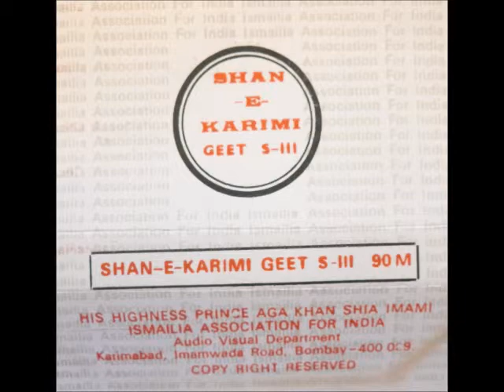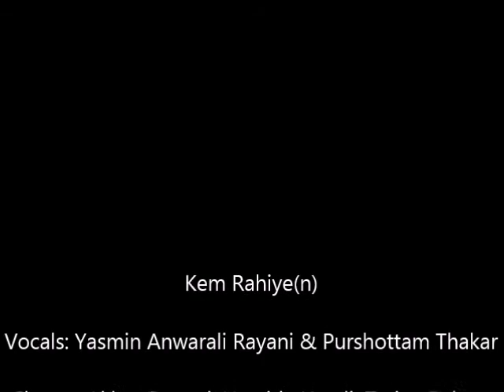કેમ રહીએ રે અમે - Kem Rahiye Re Ame - Yasmin Rayani & Purshottam Thakar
કેમ રહીએ રે અમે, કેમ રહીએ મૌલા, તારા રે વિના અમે કેમ રહીએ.. ..અસ્થાઈ
વસમી બનીગઈ વેળા, તારા વિયોગે મૌલા, વિયોગની આગે અમે, વળી મળીએ, મૌલા તારા.. ..૧
જાજા છે પાપ અને, ઓછા છે પુણ્ય મારા, અમી નજરમાં તારી, વસી જઇયે, મૌલા તારા.. ..૨
મનના અંધારા મારા દૂર કરો મૌલા, નુરના અજવાળે અમે, જીવી જઈએ, મૌલા તારા.. ..૩
સુલતાન નુરમાંહે એક બન્યો મૌલા, ભવભવની આશા એવી પૂરી કરીએ, મૌલા તારા.. ..૪

Kem rahiye re ame, kem rahiye Mawla,
taara re vina ame kem rahiye.. ..Asthaai

Vasmi banigayi vela, taara viyoge Mawla,
Viyogni aage ame, vari maliye, Mawla taara.. ..1

Jaaja chhe paap ane, ocha chhe poonny maara,
Ami najar maa(n) taari, vasi jaiye, Mawla taara.. ..2

Man na andhaara maara dur karo Mawla,
Noorna ajvaale ame, jeevi jaiye, Mawla taara.. ..3

Sultan Noor maa(n)he ek banyo Mawla,
Bhav-bhav ni aasha evi puri kariye, Mawla taara.. ..4
Vocals: Yasmin Rayani & Purshottam Thakar
Chorus: Akbar Rupani, Hamida Harali, Zarina Rajpar, Hussein Samnani, Sultan Virani, Farid Mithaiwala, Nargis Jivani.
Lyrics: Aitmadi Sultan V. Noormahomed
Music Director: Lalit Sodha
Music Assistants: Dhirajkumar Thakar & Purshottam Thakar
Sound engineer: N.A. Zubairi
Studio: Radio Gems – Worli, Bombay.